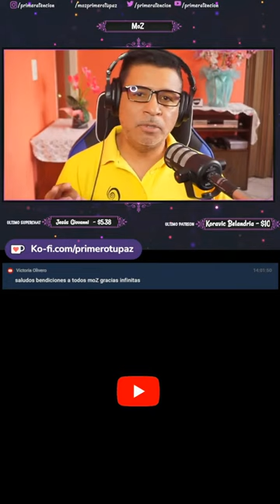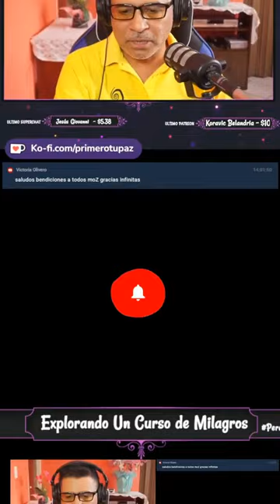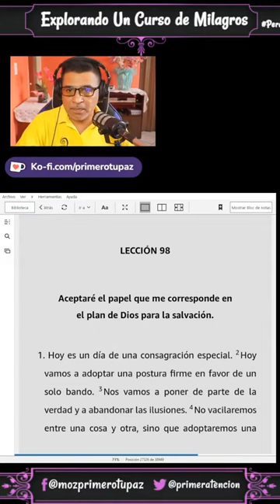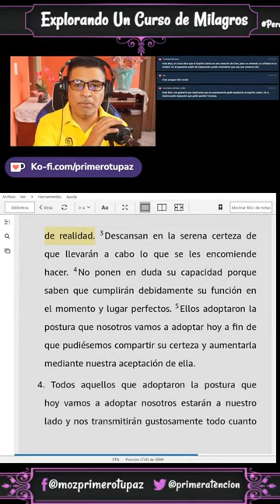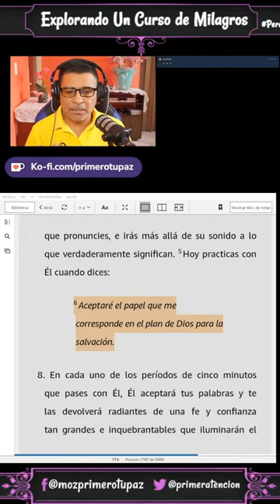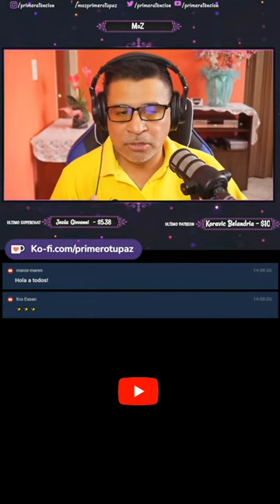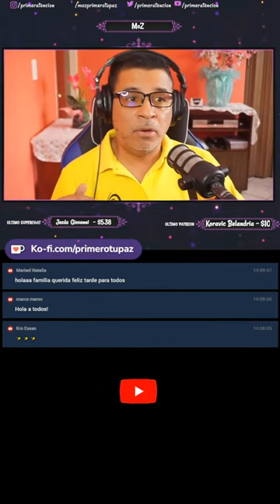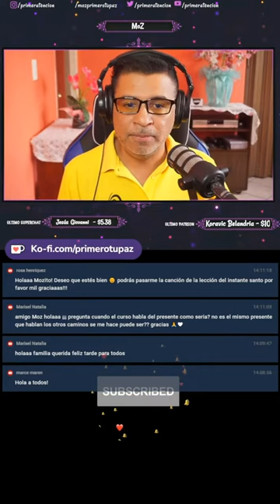¿Quién nos envió a este mundo? Explorando Propósito y Perdón en Un Curso de Milagros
🌟 Exploración del Propósito y Función (00:00:00 - 00:09:46)

Propósito universal: Según 'Un Curso de Milagros', todos compartimos un propósito universal de perdón, esencial para vivir en paz y recordar nuestra verdadera identidad como hijos de Dios sin culpa.

Función individual: La función específica de cada persona puede variar, pero todas están destinadas a servir al propósito mayor de salvación y sanación a través del perdón en actividades cotidianas.

🌟 Concepción del Envío al Mundo

Autodeterminación: El curso sugiere que no fuimos enviados a este mundo por una fuerza externa; en cambio, somos autores de nuestra propia experiencia, soñando con una existencia separada del reino celestial.

Realización y Despertar: La idea central es que estamos aquí para despertar del sueño de separación y recordar nuestra unidad con Dios, utilizando el perdón como herramienta fundamental en ese proceso.